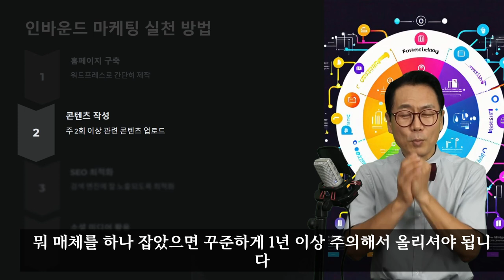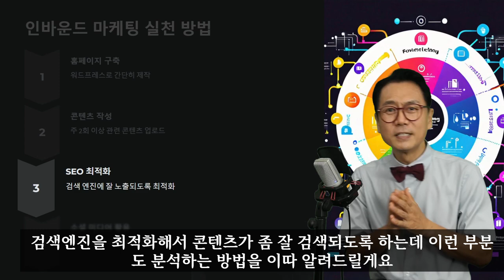고객이 알아서 찾아주는 방법